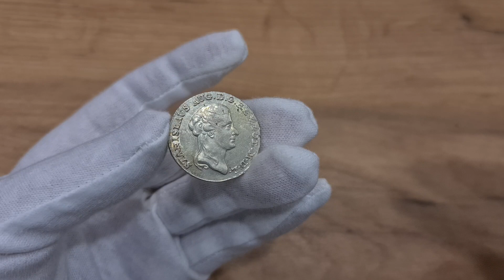Aukcja 15 poz.1486